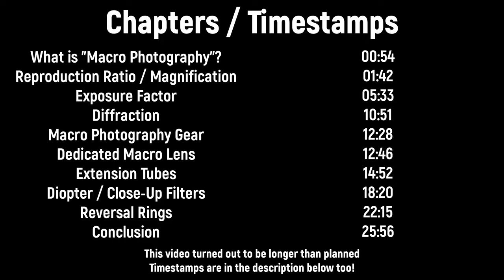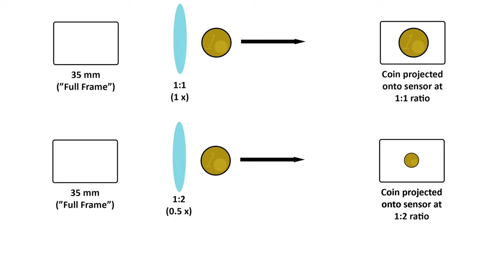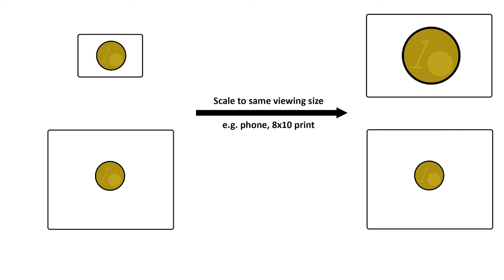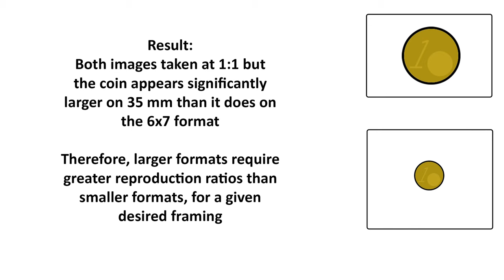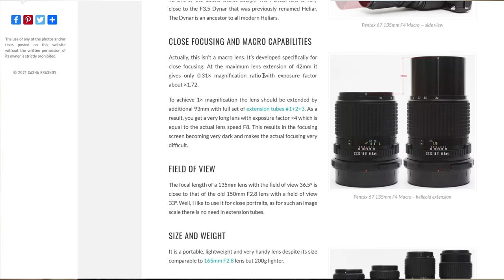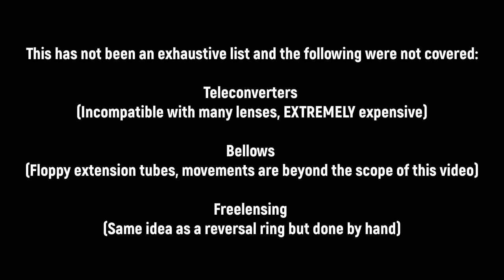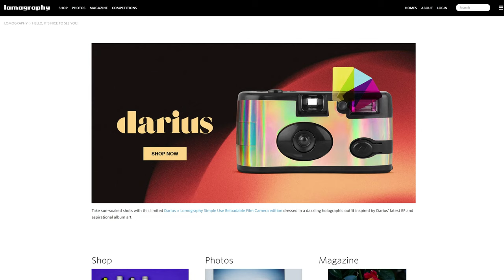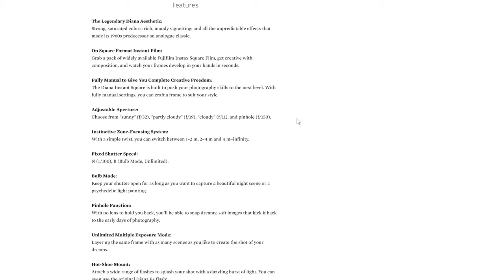Macro photography theory & why "nobody" shoots medium format macro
In Part 1 of my collaboration with Lomography UK, I explain the theory behind Macro Photography, the different ways to achieve life-size reproduction ratios (extension tubes, reversal rings, close-up/diopter filters), and why basically nobody shoots medium format macro.

00:00 Introduction
00:54 What is "Macro Photography"?
01:42 Reproduction Ratio
05:33 Exposure Factor
10:50 Diffraction
12:28 Macro Photography Gear
12:45 Dedicated Macro Lens
14:52 Extension Tubes
18:19 Diopter / Close-Up Filters
22:14 Reversal Ring
25:55 Conclusion